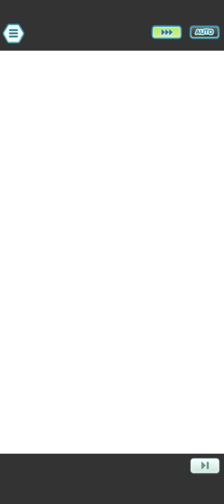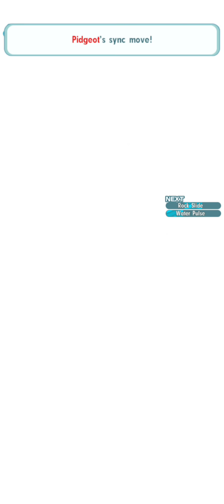MAX 7500 Points! Champion Stadium Kanto Challenge Master Mode | Pokemon Masters EX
Pokemon Masters EX MAX 7500 Points! Champion Stadium Kanto Challenge Master Mode

Video Title: MAX 7500 Points! Champion Stadium Kanto Challenge Master Mode | Pokemon Masters EX

Timestamps:
Lorelei 0:00
Bruno 1:55
Agatha 4:21
Lance 6:25
Blue 9:12